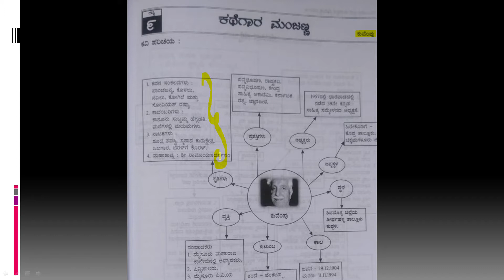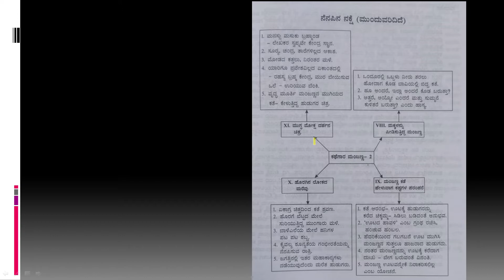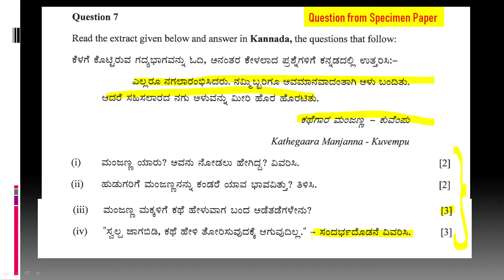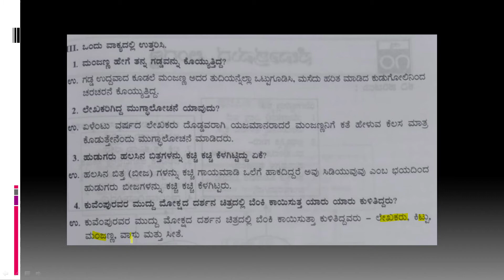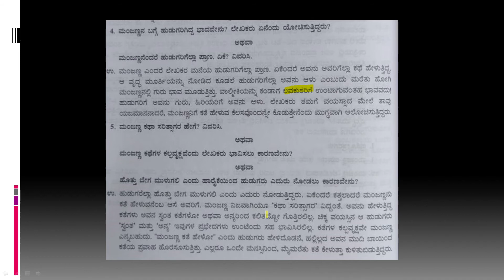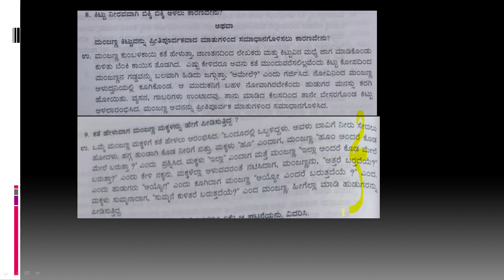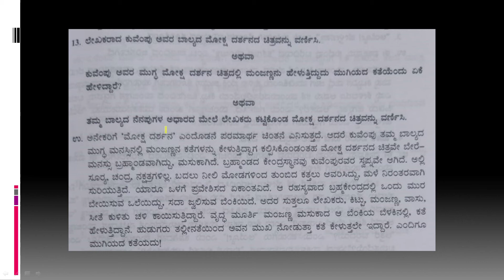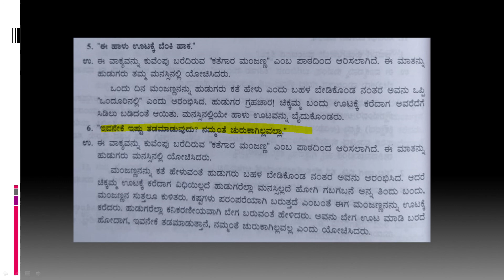Kathegara Manjanna Lesson Question/Answers | Sahithya Sangama ICSE 9th and 10th Std | ಕತೆಗಾರ ಮಂಜಣ್ಣ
This video explains Question/Answers of Lesson No.9 ಕತೆಗಾರ ಮಂಜಣ್ಣ from Sahithya Sangama book of ICSE 9th and 10th Standard.